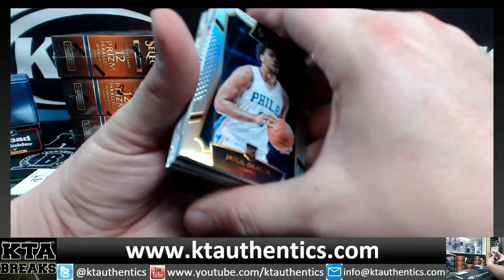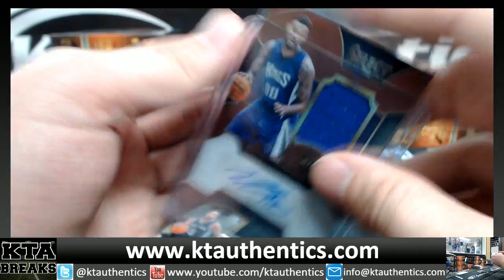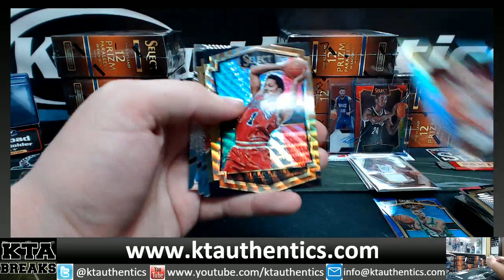KTAuthentics -15-16 panini select bkball 1 hobby box break - tebow4444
15-16 panini select bkball 1 hobby box break - tebow4444